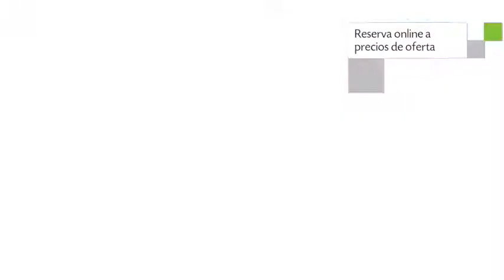Hotel Maria Candelaria en Playa del Carmen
Hotel Maria Candelaria es un Hotel de 34 habitaciones localizado en Av 10 con Calle 10 y 10 Bis. Cuenta con salas de reuniones / banquetes, recepción 24 horas y jardín. Este bonito establecimiento está disponible en nuestra plataforma desde el año 2011. Ingresa en nuestro portal y consigue tu hotel con precios de descuento.